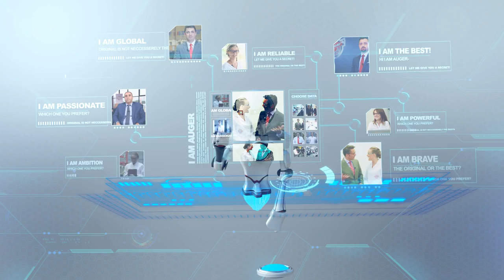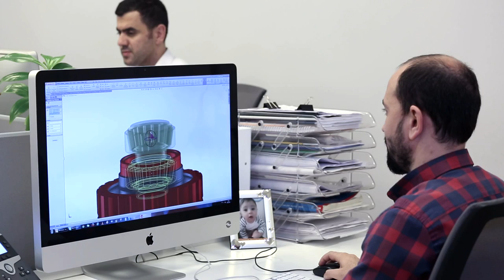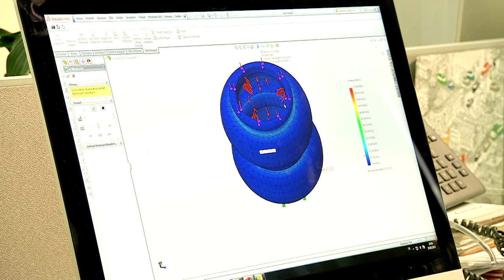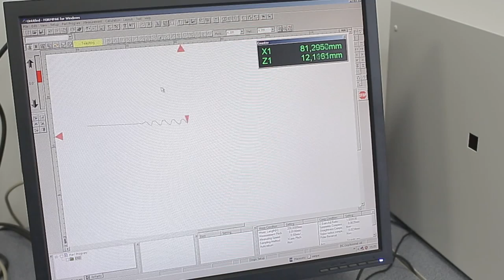IAM AUGER-Original is not Necessarily The Best!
AUGER AUTOTECHNIK is one of the worldwide leading suppliers of spare parts for commercial vehicles in the Independent Aftermarket. Since its foundation, Auger has stood on its own feet with its good quality, service, reliability and innovative sense. As one of the world leading brands, we take pride in providing you a full service reaching to over 60 countries around the world with its constantly increasing and now more than 30.000 references of spare parts. With the appreciation the value of each second, we keep all of our ranges available for domestic and international shipments at our location in Hürth-Köln, Germany.